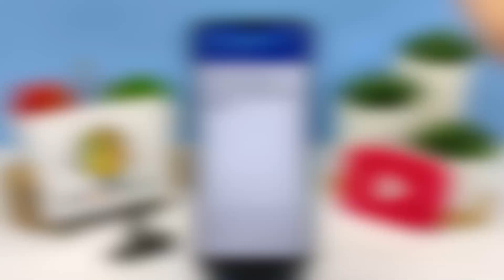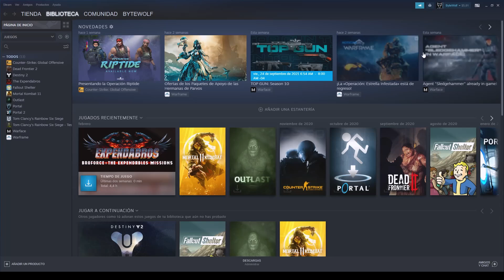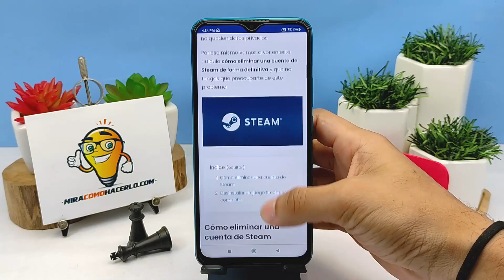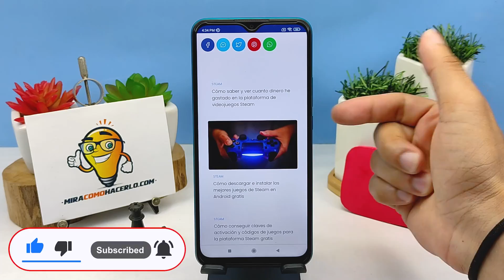Cómo Eliminar una Cuenta de Steam en Windows o Mac, Fácil y Rápido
En este video aprenderás Cómo Eliminar una Cuenta de Steam en Windows o Mac, Fácil y Rápido. En Mira Cómo Hacerlo encontrarás la información que estás buscando.